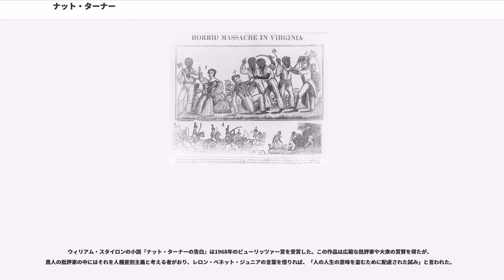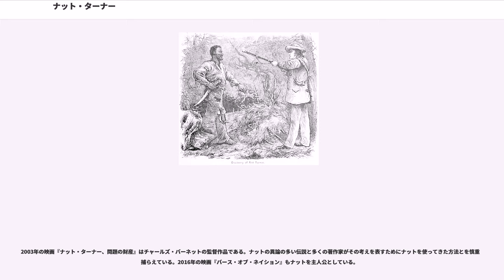ナット・ターナー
ナット・ターナーまたは単にナット（英:Nat Turner、1800年 10月2日 - 1831年 11月11日）は、アメリカ合衆国の奴隷であり、奴隷反乱の指導者である。通常はナットと呼ばれていたので、以下ではナットと表記する。ナットの反乱は1831年、バージニア州のサザンプトン郡で起こり、アンテベラム（南北戦争に向かう時代）の南部では最も注目された黒人の反抗事例となった（）。ナットが蜂起中に行った入念な白人市民の殺戮はその伝記を議論の多いものにしているが、現在でも抑圧に反抗した黒人の英雄であると多くの者に見なされている。生まれた時のナットは姓が無く、単に名前のナットだけで記録されていた。当時の一般的な習慣に従って、その所有者サミュエル・ターナーの姓を付けて呼ばれている。

ナットは終生バージニア州サザンプトン郡で生活したが、そこは圧倒的に黒人人口が白人に比べて多い地域であった。反乱後にその特徴が次のように書かれた。身長5フィート6ないし8インチ (168-173 cm)、体重150ないし160ポンド (68-72 kg)、顔色はやや明るいが混血ではない、広い肩、大きくて平たい鼻、大きな目、広くて平たい足、ややがに股、キビキビと活発に歩き、頭頂の毛髪は大変薄い、唇の上と顎の先端を除いて髭は無い、片方のこめかみと首の後ろに傷跡、右腕の骨の手首近くに殴打によってできた大きな節。

ナットの知性は高く、若い頃に読み書きを学んだ。成長して信仰心が厚く、しばしば断食や祈祷をしたり、聖書の話を読んでいる姿が見られた。ナットはしばしば幻視を見たが、これを神からの伝言と解釈した。この幻視がナットの人生に大きく影響した。例えばナットが21歳の時、主人の所から逃げ出したが、そのような幻視を見た後に1ヶ月で戻ってきた。ナットはしばしばバプテストの礼拝を行い仲間の奴隷にも説教を行ったので、仲間からは「予言者」と呼ばれた。エセルレッド・T・ブラントリーのような白人にも影響を与えており、ナットは「邪悪であることを止めろ」とブラントリーに言って説得できたと言った。1828年早くに、ナットは「全能の神の御手により大きな目標を命じられた」と確信するようになった。主人の農園で働いていた5月12日、ナットは「天から大きな音が聞こえ、聖霊が現れて私に『悪魔の蛇は解き放たれた。キリストは人の罪のために持っていた軛（くびき）を捨てた。』と語り、また『すぐに立ち上がって蛇と戦うべきである。なぜなら初めが終わりであり、終わりが初めとなる時が急速に近付いているからだ。』とも言った。」ナットは神が「彼らの武器で私の敵を殺す」使命をナットに与えたと確信した。ナットは「私に与えられた大きな使命について、最も信頼を寄せていた4人に話した。」その4人とは仲間の奴隷、ヘンリー、ハーク、ネルソン、およびサムであった。
1831年2月ころからナットは、ある気象条件が彼や仲間のアフリカ系アメリカ人を奴隷として拘束している者達に対する反乱の準備を始めるべき兆候と解釈できると信じ始めた。

1831年2月12日、バージニアで金環日食が観測された。ナットはこの現象を反乱の準備を始めるべきと時と捉えた。反乱は当初、独立記念日の7月4日と計画されたが、彼や仲間達の慎重な配慮と病気もあって延期された。8月13日、もう一度日食が起こり、この時は太陽が青みがかった緑に見えた。ナットはこれを最後の兆候と解釈し、1週間後の8月21日に反乱が始まった。

ナットは数人の信頼できる仲間の奴隷と事を始めた。反乱は家から家へと伝わり、奴隷を解放し、見付けた白人全てを殺した。最終的に反乱に加わった奴隷は自由黒人を含めて50名以上になった。
この反乱では攻撃を掛ける地域の誰にも警告を発するつもりが無かったので、当初はナイフ、手斧、鉞（まさかり）など鈍器を用い火器は使わなかった。ナットは仲間に「全ての白人を殺せ」と呼びかけた。この反乱は相手の年齢や性別を区別しなかった。ただし、ナットは後に女、子供また降伏した男は救おうと考えていたと言った。ナットとその反乱部隊が白人民兵の抵抗に遭った時、既に57名の白人男女、子供が殺されていた。

ナット・ターナーの反乱は48時間内に鎮圧されたが、ナットは直ぐには逮捕されず、2ヶ月以上経過した10月30日、洞穴に隠れているところを発見されて拘束された。11月5日、ナットは裁判に掛けられ、即日、死...